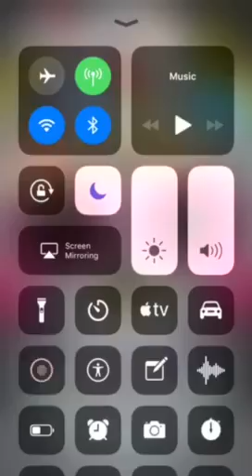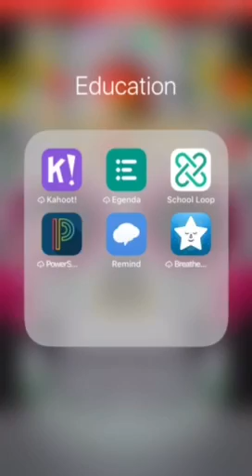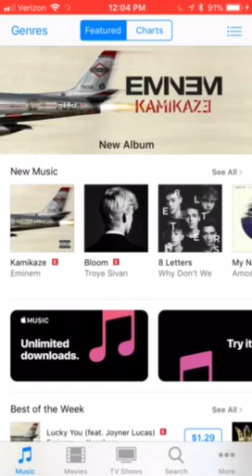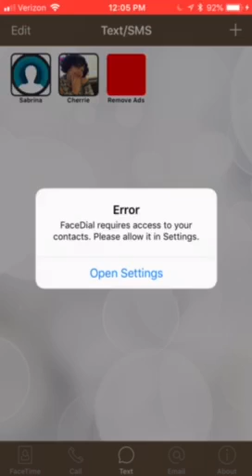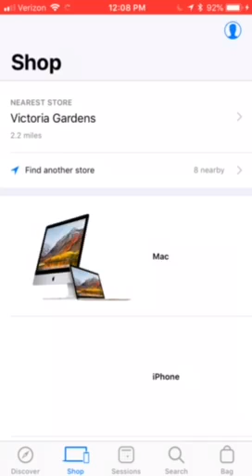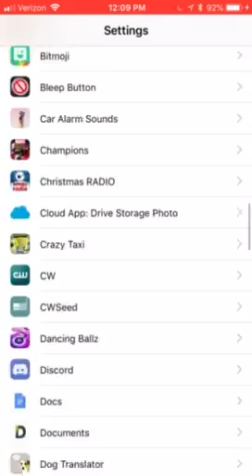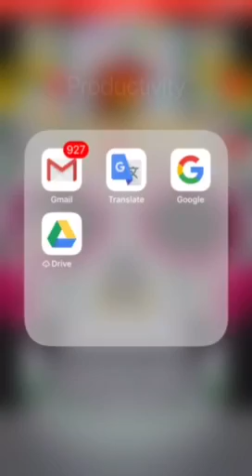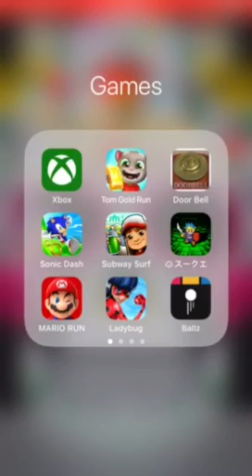What’s on my iPhone 7 (part 1)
Hey Guy’s sorry for the late upload I have been so busy lately but I’ll give you Guy’s an update about my Schedule and everything I’ll be back on track soon